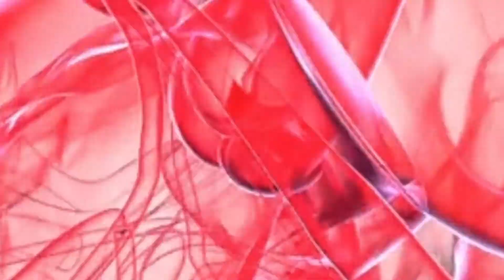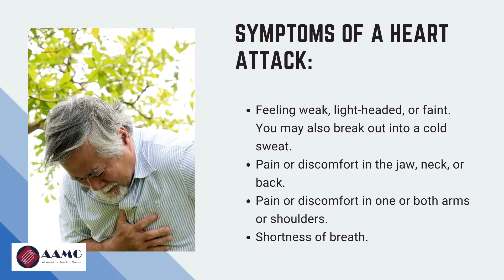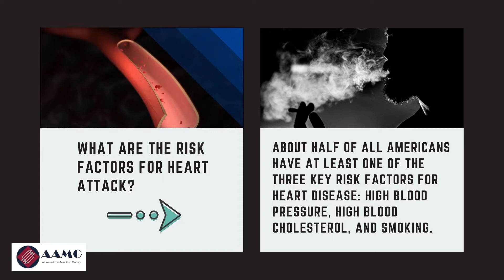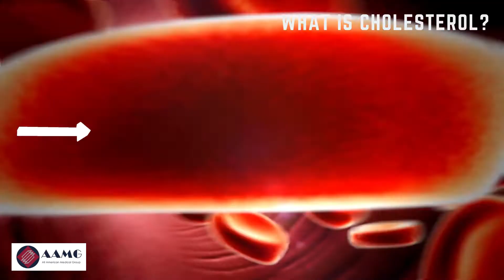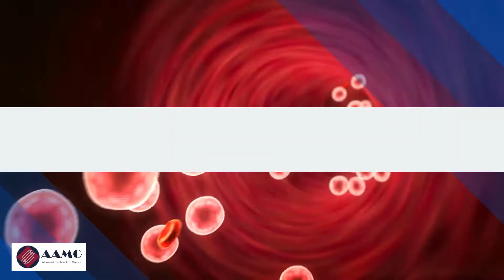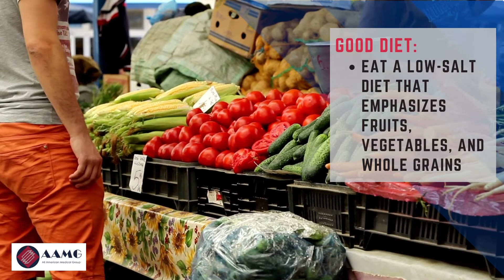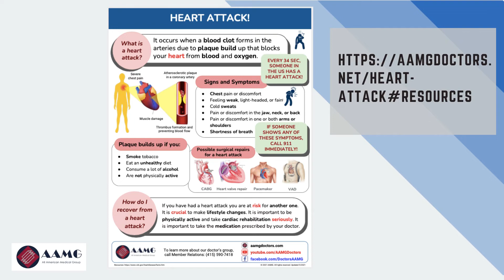How to Prevent Heart Attacks by Managing Cholesterol | AAMG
Have you or someone you know suffered from a heart attack? Are your levels of cholesterol high? If you answered yes to any of these questions, this video is for you. For tips on preventing heart attacks and lowering your levels of cholesterol, keep on watching!

00:00 Introduction
00:45 Heart Attacks
1:30 Symptoms of a heart attack
2:02 Risk factors for a heart attack
02:55 Cholesterol
03:35 Complications of cholesterol
04:12 Risk factors for unhealthy cholesterol levels
05:33 Managing cholesterol